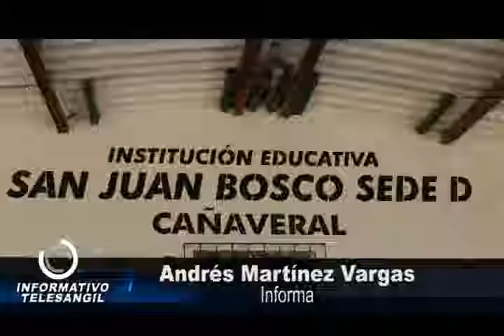En una inversión pública y privada se entregaron obras en la escuela de Cañaveral Alto